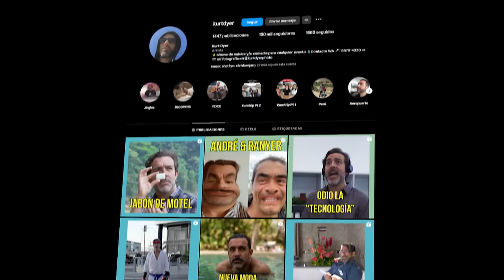🟢 Cocinaldo ep 20 | ¿QUE HAY DETRAS DE @kurtdyer? 🤔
En este episodio @kurtdyer nos cueta lo que hay detrás de sus videos y sus ocurrencias.

Arnaldo viste O'Neill, pueden encontrar más estilos en Mall Paseo Las Flores en el piso del Food Court o en el Outlet Center en Barreal de Heredia.

Gracias a Flor de Caña por sus productos.